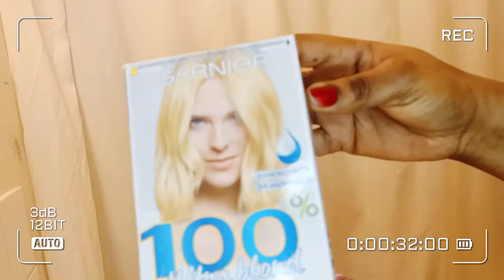hair colour at home (blondGold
blond Gold colour
mymorning routine
there is no copyright on this background